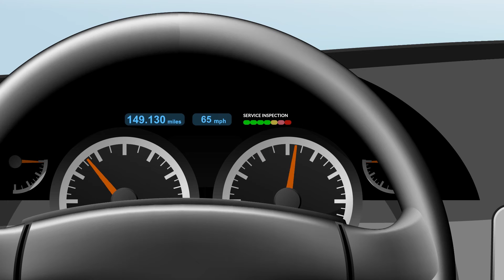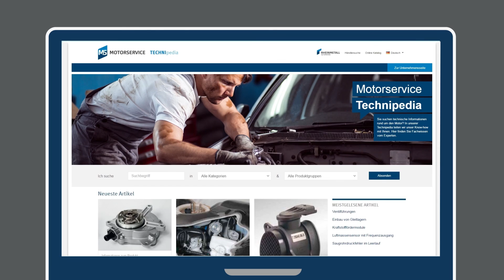MS Motorservice International GmbH / DE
UNSER HERZ SCHLÄGT FÜR IHREN ANTRIEB